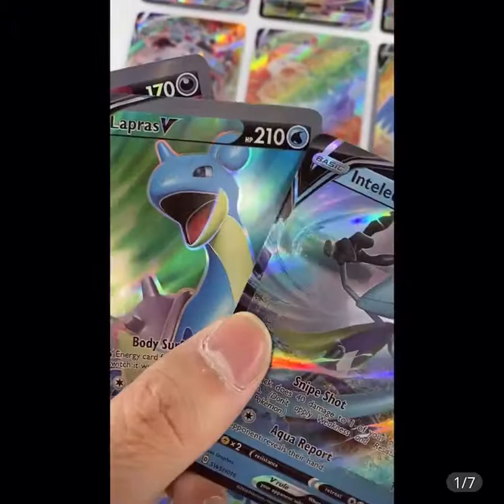Collectable Pokeman Trading Cards 300 Piece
Start your collection off right now!

Specifications
Card Size: 8.8*6.3cm / 3.5" * 2.5"

No repeat 300pcs GX

No repeat TAG TEAM

No repeat V Card

High quality replica cards

Does not include online codes

120 Tag includes:

30 TAG TEAM

50 MEGA

19 TRAINER

1 ENERGY

20 GX ULTRA BEAST

What is Pokemon? What's in the series? How to play Pokemon Go? Here are you wondering

What is Poke Ball?
They are balls that Pokemon trainers use to catch Pokemon. If the trainer wants to catch Pokemon, he throws the ball towards the Pokemon. Pokemon usually don't want to get into Poke Ball at first, they resist. This is why Pokemon encounters may take place beforehand. Pikachu is one of those rare Pokemon that doesn't like to get into Poke Ball.

Who is Ash Ketchum? Ash?
Ash Ketchum (Satoshi in Japan) is the lead character in the Pokemon series. In Japan, Rica Matsumoto was voiced in English by Veronica Taylor from 1998 to 2006, Sarah Natochenny in the season 8 anime series and Kayzie Rogers in Pokémon: The Mastermind of Mirage. Ash strives to be the best Pokemon trainer in the world. The first Pokemon is Pikachu.

What is "Gotta Catch 'Em All"?
Gotta Catch 'Em All is Pokemon's motto. It is also a Pokemon song.

How many Pokemon anime movies have been made so far?
So far, 19 anime movies have been produced. The first of these was Pokémon: The First Movie — Mewtwo Strikes Back, which was released in 1998. This movie was broadcast in Turkish dubbed in our country and attracted great attention. The last movie in the series for now is Pokémon the Movie: Volcanion and the Exquisite Magearna, which was released in Japan as of July 16, 2016.
By the way, let's point out that a live action Pokemon movie made by Hollywood is also on the way. In the movie, we'll be watching Pikachu as a detective.

Pokémon Trading Card Game series
Based on Pokemon and Pokemon trainers, this game card series arrived in North America in the late 90's. In the early 2000s in Europe and obviously our country came to Turkey. There are also special collectible cards that are for sale only in Japan and that collectors buy for thousands of dollars today.

How many Pokemon manga series have been published in English?
There are 19 manga series published in English, while 6 have not yet been published in English.

There's even a Pokemon-themed Monopoly game
When the calendars showed August 2014, the world-famous desktop game brand Monopoly launched its Pokemon-themed game.